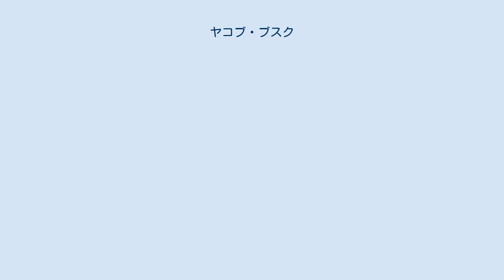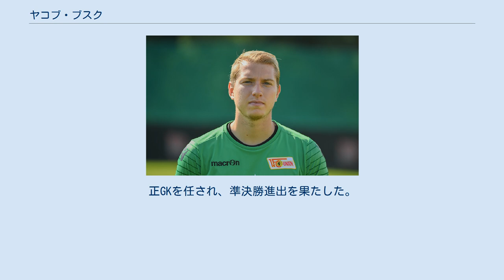ヤコブ・ブスク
サンデフィヨルド・フォトバルの選手
ヤコブ・ブスク・イェンセン（Jakob Busk Jensen, 1993年9月12日 - ）は、デンマーク・デンマーク首都地域コペンハーゲン出身のサッカー選手。
ドイツ・ブンデスリーガ。
1.FCウニオン・ベルリン所属。
メディアによっては『ジェイコブ・バスク』と表記されることもある。
 ユース時代から地元のFCコペンハーゲンで過ごし、2012年にトップチームに昇格。
プロ1年目の2012-13シーズンはリーグ優勝を経験。
しかし、出場機会に恵まれず、以降はACホーセンスやサンデフィヨルド・フォトバルなどにローン移籍を繰り返すシーズンを送る。
 2016年1月15日、ドイツ2部リーグの1.FCウニオン・ベルリンと契約。
加入後は正GKの座を獲得。
しかし、2018年にラファウ・ギキエヴィツが加入して以降は第2GKに降格。
2018-19シーズン、チームはVfBシュトゥットガルトとの入れ替え戦を制し、初のブンデスリーガ昇格を果たしたものな、ブスク自身はリーグ戦不出場に終わり、2018-19シーズン終了後には移籍の噂が絶えなかったものの、結局残留。
初のトップリーグとなった2019-20シーズンも不出場に終わったものの、2020年4月30日に同シーズン限りでのギキエヴィツの退団が決まり、2020-21シーズンからのSCフライブルクへの移籍が決定。
ブスクは5月12日にウニオン・ベルリンとの契約延長に合意した。
 2015年にチェコで開催されたUEFA U-21欧州選手権2015に、U-21のデンマーク代表として出場。
正GKを任され、準決勝進出を果たした。